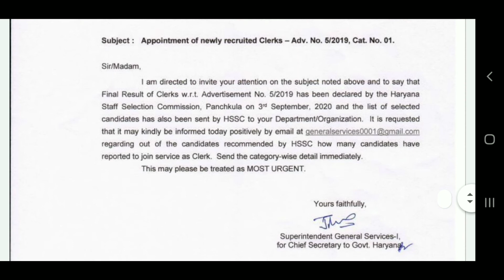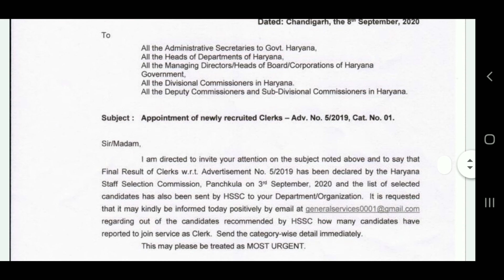HSSC Bharti New Notice 2020 | HSSC Clerk Bharti New Notice 2020 | Manjeet Academy